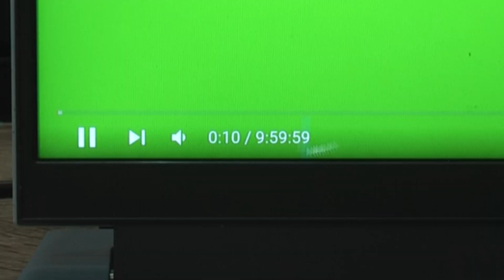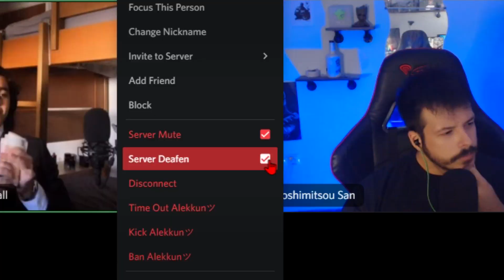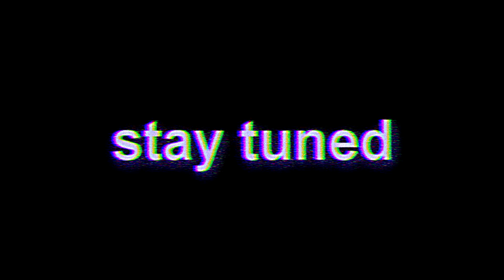Χαμός στα SOCIAL MEDIA! | YouTube Ψυχολόγος με